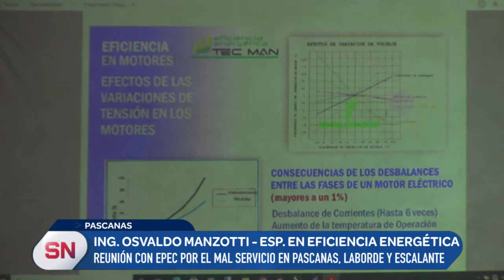REGIONALES-PASCANAS: RECLAMO A EPEC POR EL MAL SERVICIO EN LA REGIÓN (2º)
También dialogamos con el Ingeniero Osvaldo Manzotti, especialista en eficiencia energética, sobre el problema.